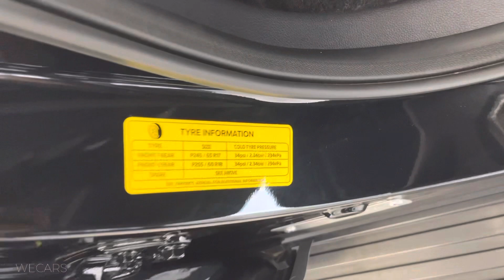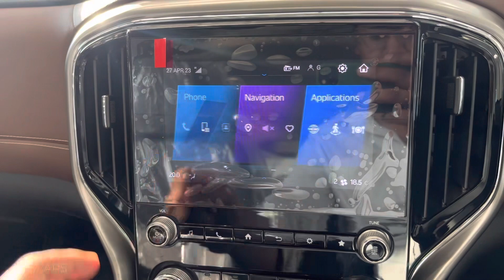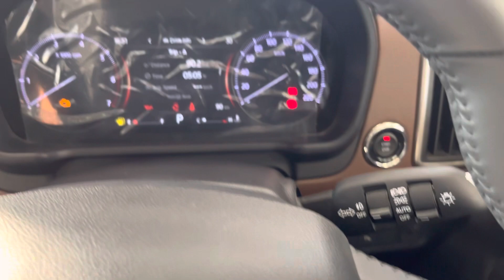MAHINDRA SCORPIO-N Z8 L PETROL AT -7 STR-₹24.76 LAKH-FULL VISUAL REVIEW 🎥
MAHINDRA SCORPIO-N Z8 L PETROL AT -7 STR-₹24.76 LAKH-FULL VISUAL REVIEW 🎥@WE-BIKES

Mahindra Scorpio-N Z8L Latest Updates

Mahindra Scorpio-N Z8L Prices: The price of the Mahindra Scorpio-N Z8L in New Delhi is Rs 20 Lakh (Ex-showroom). To know more about the Scorpio-N Z8L Images, Reviews, Offers & other details, download the CarDekho App.
Mahindra Scorpio-N Z8L mileage : It returns a certified mileage of .
Mahindra Scorpio-N Z8L Colours: This variant is available in 7 colours: Royal Gold, Dazzling Silver, Red Rage, Napoli Black, Deep Forest, Everest White and Grand Canyon.
Mahindra Scorpio-N Z8L Engine and Transmission: It is powered by a 1997 cc engine which is available with a Manual transmission. The 1997 cc engine puts out 200bhp@5000rpm of power and 370Nm@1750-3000rpm of torque.
Mahindra Scorpio-N Z8L vs similarly priced variants of competitors: In this price range, you may also consider
Mahindra XUV700 AX7, which is priced at Rs.20.56 Lakh. Mahindra Scorpio Classic S 11, which is priced at Rs.16.81 Lakh and Tata Harrier XZ Dual Tone, which is priced at Rs.19.44 Lakh.
Scorpio-N Z8L Specs & Features: Mahindra Scorpio-N Z8L is a 7 seater Petrol car. Scorpio-N Z8L has Multi-function Steering Wheel,Power Adjustable Exterior Rear View Mirror,Touch Screen,Automatic Climate Control,Engine Start Stop Button,Anti Lock Braking System,Alloy Wheels,Fog Lights - Front,Power Windows Rear,Power Windows Front